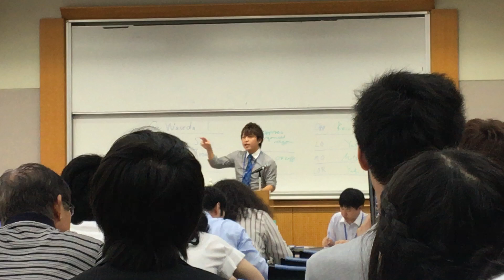ESUJ 2017 Semi Final MO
Motion:
TH opposes organized religion.

Member of Opposition speech by Mitsushi Ono

【Tokyo Debate Academy】ディベートコーチング請け負っています！

【ブログ】ディベートのテクニックについて解説していきます！